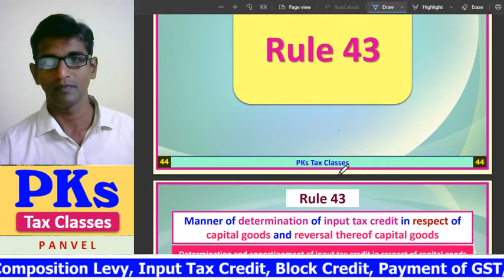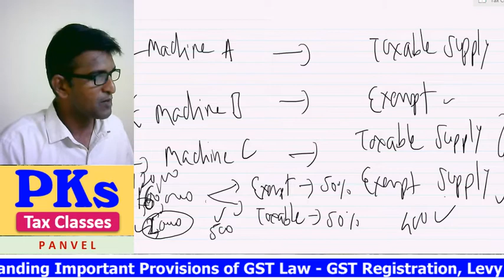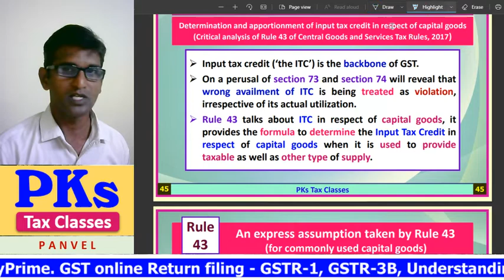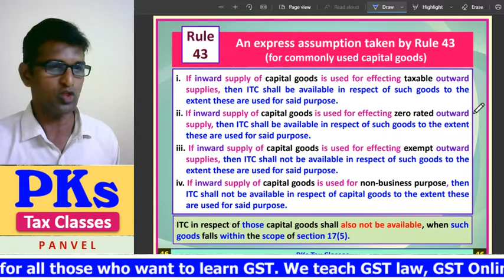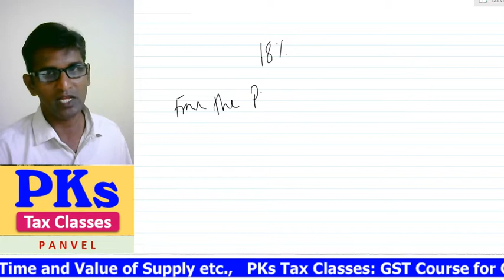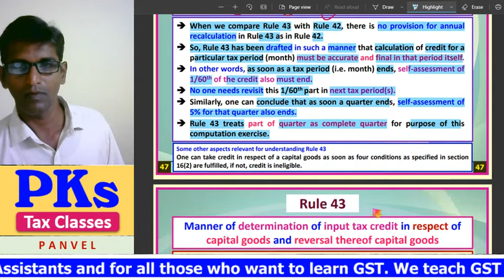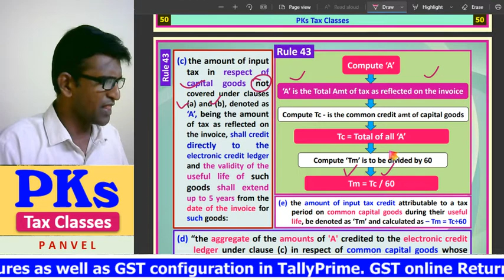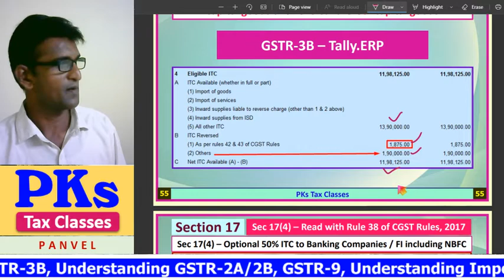Day 47 - Batch 4 - Input Tax Credit - Section 17 - Rule 43 - 18 November 2021